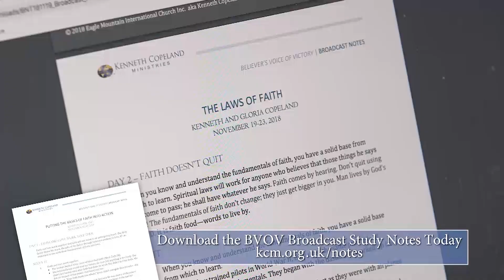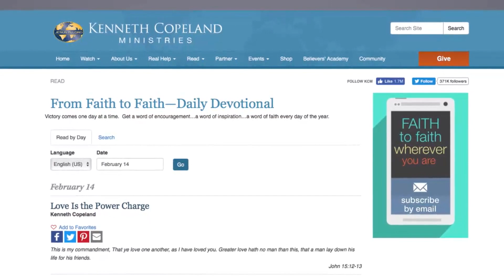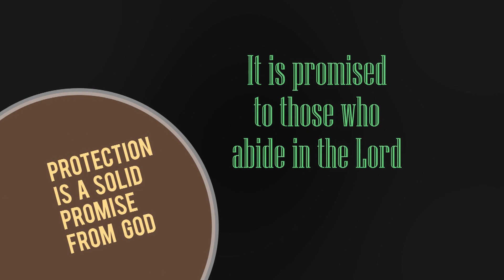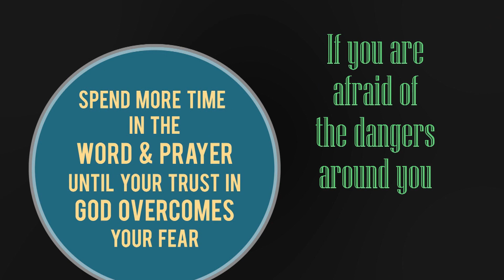Mon 8th Jun 2020 (EU)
Mon 8th Jun 2020 BVOV Broadcast (EU) from KCM Europe